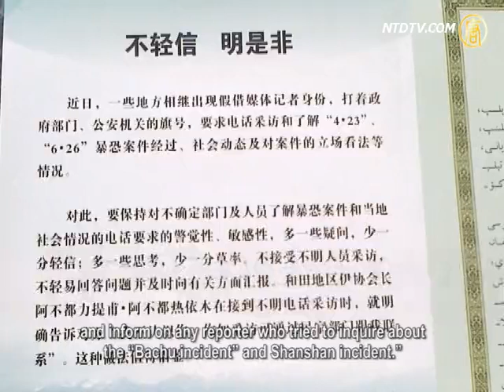Civil Rights Lawyer Xu Zhiyong Detained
On July 16, Beijing civil rights activist Xu Zhiyong was
detained on suspicion of disturbing public places.
He is currently held at Beijing Third Detention Center.

A friend of Xu Zhiyong revealed on microblog, that
Beijing Public Security Traffic Management Bureau took Xu Zhiyong away,
and also his three computers, mobile phones and
some other items from his home.
Xu Zhiyong's arrest has caused a strong reaction among
Mainland Chinese intellectuals.
Many people worry its the start of a new round of silencing
rights activists by the Chinese Communist Party (CCP).
The main targets are intellectuals who dare to demand that
officials declare their assets.
Human rights lawyer Teng Biao told Agence
France-Presse that others may also get arrested.
After CCP new leaders took office, some people from the
Mainland were encouraged to come forward to publicly ask
officials to declare their assets to promote anti-corruption.
Unfortunately, so far, 16 people have been arrested for that.

Secret Hearing Of Human Rights Activists In Shanghai

On July 16, several dozen people were outside Shanghai
Zhabei court, waving banners and shouting slogans.
They were there to support human right activists, Wand
Kouma and Wei Qin, having a secret hearing in court.
The crowd asked for their immediately release.

It is understood that in January 2012, Wang and Wei led
people to shout"Down with the Chinese Communist Party,"
(CCP) during a mourning ceremony for Wang's mother.

In July 2012, Wei led dozens of people again doing
the same during the mourning of Chen Xiaoming.
Photos and videos were circulated on the Internet.

Wang and Wei were arrested by the Zhabei Branch of
Shanghai Public Security Bureau for disturbing public places.

The Chinese Communist Party Stops Xinjiang People
From Giving Interviews

After massive bloodshed in June,
Xinjiang has remained tense.
This week, the Chinese Communist Party (CCP) told
residents in Urumqi not to accept any phone interviews
and inform on any reporter who tried to inquire about
the"Bachu incident and Shanshan incident."
International correspondents groups said that after very
destructive events, the CCP wants to closely guard all news.